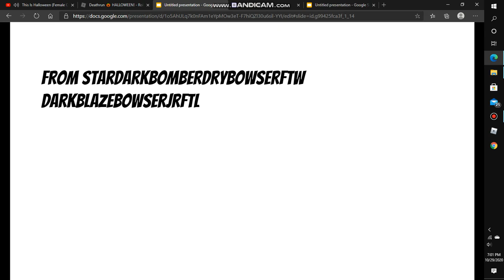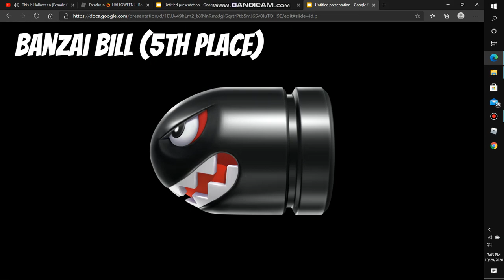FNAFファンのマリオ敵キャラクター除去シーズン3エピソードフィナーレ